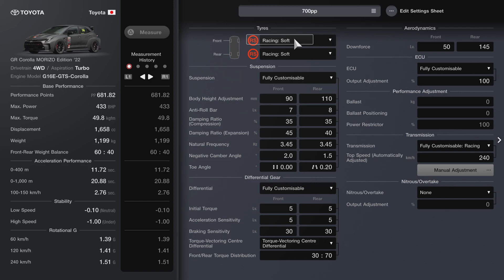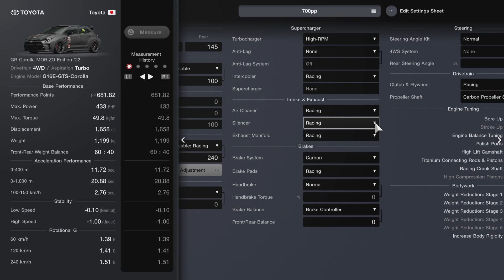Still the most fun way to earn credits on GT7 | Money Method | Toyota GR Corolla